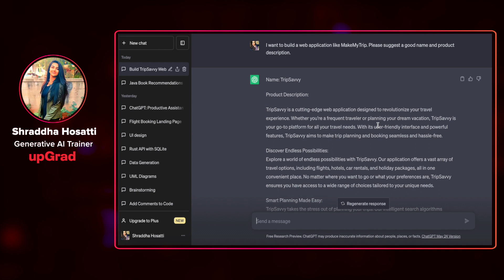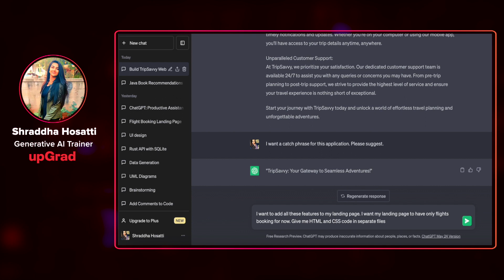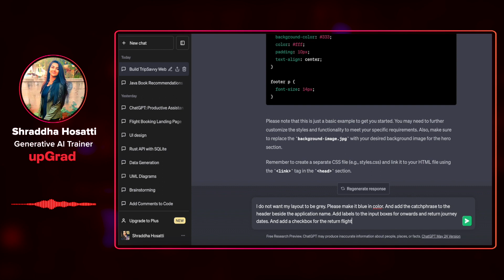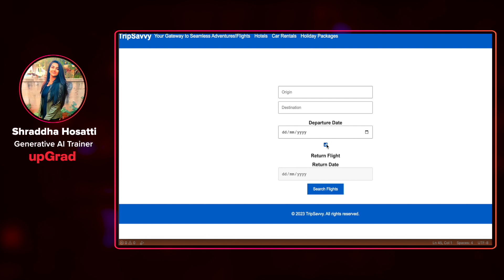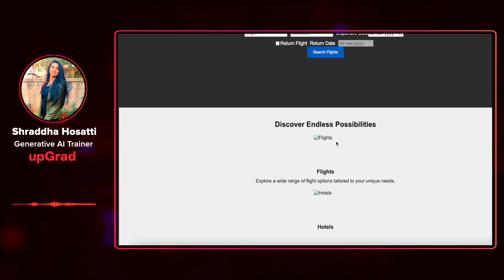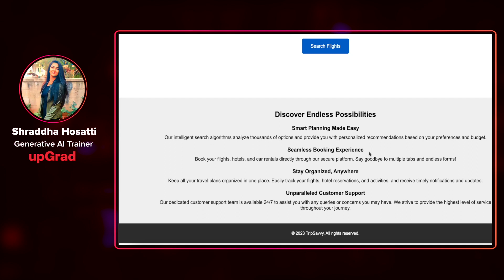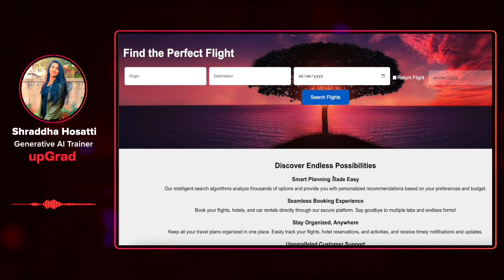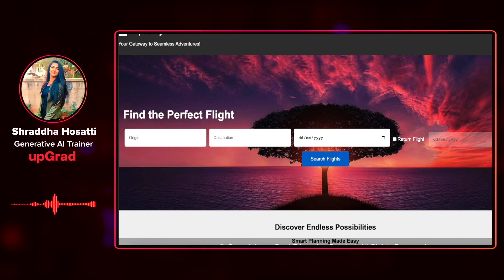How To Use Chat GPT To Create Project Plans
🟢Do you want to stop spending hours looking up project plan templates online or making them from scratch? Would you like your process to be more efficient and productive?
Then make sure you don't miss this How to Use Chat GPT to Create Project Plans video. In this Create Project Plans with Chat GPT video you will learn how to get feedback on your code, how to optimize your code, and how to find errors in your code.
This How to Use Chat GPT to Create Project Plans video will show you how to create the best project plan possible using Chat GPT and AI.

This How to Use Chat GPT to Create Project Plans video explores how Chat GPT can be a helpful tool for creating project plans. Learn how to leverage its capabilities to brainstorm tasks, estimate timelines, and even generate outlines. But remember, successful project plans require a human touch!

*In this How to Use Chat GPT to Create Project Plans guide, you'll discover:*

Chat GPT's project planning strengths: Generate task lists, estimate timeframes, and suggest potential challenges.
Boosting your planning process: Streamline brainstorming and organization with Chat GPT's assistance.
Creating clear outlines: Get a head start on your plan with auto-generated outlines.
The limitations to consider: Understand that Chat GPT's output may lack context and require human expertise for realistic timelines and resource allocation.

Utilize Chat GPT to jumpstart your project planning process.
Identify areas where human oversight is crucial for a successful plan.
Craft clear, well-defined project plans that set your team up for success.
Watch now and learn how Chat GPT can become a project planning assistant!

🟢 Get industry-updated insights every week from domain experts - Check out our free masterclasses

🟢 Wish to get started with your upskilling journey? Schedule a free counselling session